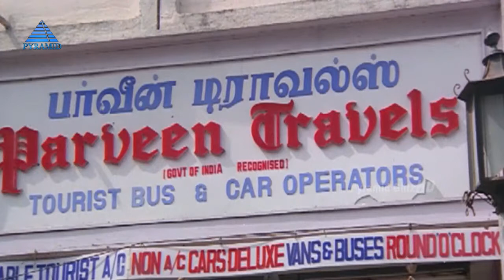Kaathiruntha Kadhal Tamil Movie Scenes | Part 2 | Arun Vijay | Suvalakshmi | Dimple | Charlie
Watch Kaathiruntha Kadhal Tamil Movie Scenes Part 2 on Pyramid Glitz HD. Kathirunda Kadhal is a 1997 Tamil film directed by Vijeshwaran and produced by Ganga Gowri Productions. The film featured Arun Kumar alongside Suvalakshmi, while Dimple plays a supporting role. Music for the movie was composed by Sirpy.